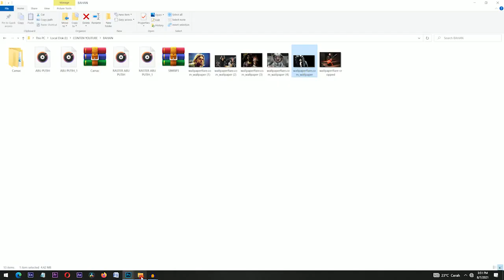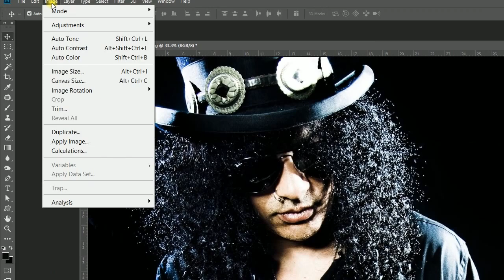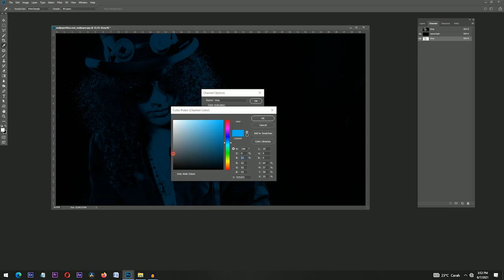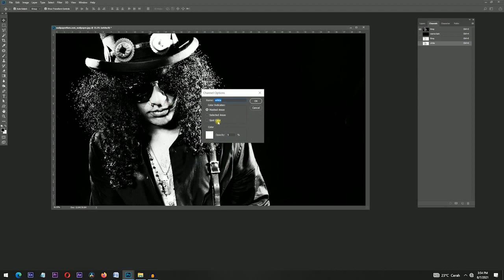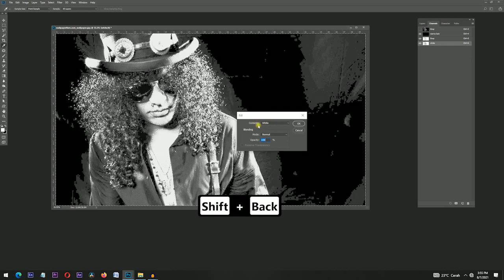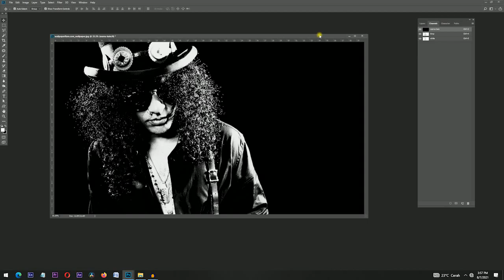PISAH WARNA GRAYSCALE ( ABU DAN PUTIH )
halo teman-teman
salam bahagia selalu untuk kalian semua, channel youtube ini berisikan tentang tutorial dan segala sesuatu yang berhubungan dengan dunia sablon atau desain, semoga channel youtube ini menjadikan tempat belajar, berinspirasi dan selalu bermanfaat..

apabila ada pertanyaan, teman-teman bisa tinggalkan di kolom komentar.